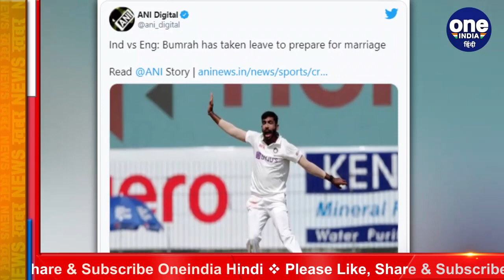IND vs ENG: Jasprit Bumrah has Taken leave to Prepare for his Marriage! | वनइंडिया हिंदी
Ahead of the fourth Test against England Jasprit Bumrah was released from India's squad due to personal reasons and now it has come into knowledge that the bowler has asked for some days off as he is getting married. Speaking to ANI sources in the BCCI in the know of developments have confirmed that the pacer is set to get married soon and has taken a leave to prepare for the same.

भारतीय टीम के तेज गेंदबाज जसप्रीत बुमराह ने हाल ही इंग्लैंड के खिलाफ टेस्ट सीरीज के चौथे और आखिरी टेस्ट से अपना नाम वापस ले लिया था। बुमराह ने इस दौरान बीसीसीआई को निजी कारणों का हवाला देते हुए हटने का फैसला लिया था। लेकिन अब बोर्ड ने उनके इस फैसले के पीछे का कारण बताया है। बोर्ड के एक अधिकारी ने बताया है कि तेज गेंदबाज ने यह छुट्टियां शादी की तैयारियों के लिए ली हैं।